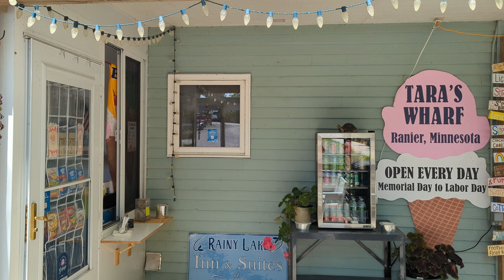Bicycling Minnesota's Rainy Lake Trail (June 8, 2024) Beautiful and Relaxing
After living in Minnesota for 34 years, we finally made our way up to International Falls (the ice box of the nation) for 5 days. We had heard it was beautiful up there and it did not disappoint, and the icying on the cake was riding the Rainy Lake trail which is a 14 mile collection of bicycle pathes and on road riding from International Falls to the Rainy Lake Visitors Center of Voyageurs National Park. Besides bicycling we enjoyed fishing and hiking along with just plain relaxing. Highly recommended.

Video/Photo Equipment
     Osmo Action (with Windslayer wind noise reduction case)
     Lumix FZ80

Comments are welcome, and we hope to learn and improve the content and quality of the videos.

BTW, we are not monetizing anything. After working for many years and saving for retirement, we are taking time to enjoy biking, hiking, and traveling. These videos are to share the incredible things we are experiencing.